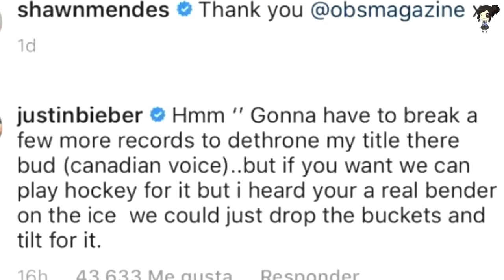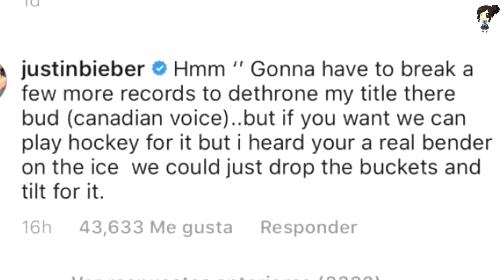JUSTIN BIEBER REACCIONA al BESO de CAMILA CABELLO Y SHAWN MENDES